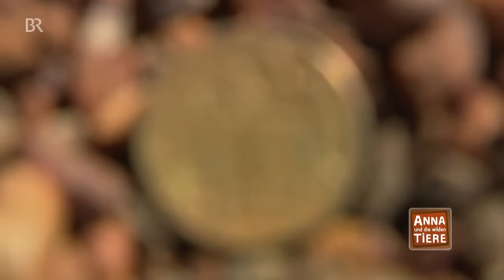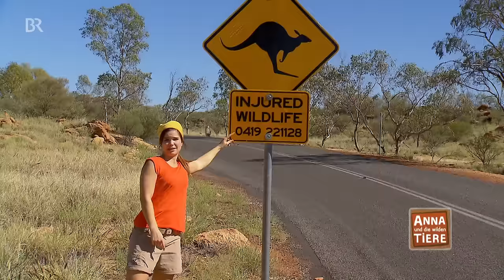Boxen mit dem Känguru| Reportage für Kinder | Anna und die wilden Tiere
👉In Australien besucht Anna eine Auffangstation für Rote Riesenkängurus. Gegründet wurde sie von Brolga, einem echten Känguru-Flüsterer. Den Namen Brolga hat er von den Aborigines, den Ureinwohnern Australiens, bekommen. Rund 50 Rote Riesenkängurus hat Brolga aufgenommen und mit der Flasche aufgezogen.